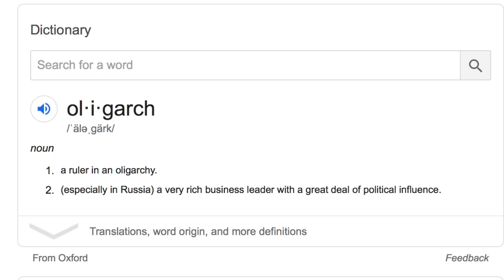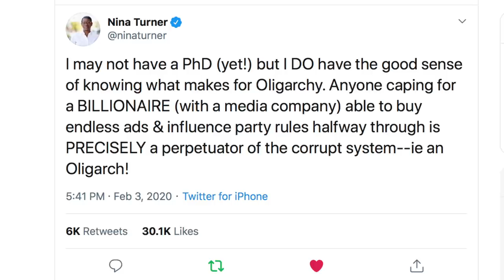MSNBC Clown Scolds Nina Turner for Calling Mike Bloomberg an Oligarch